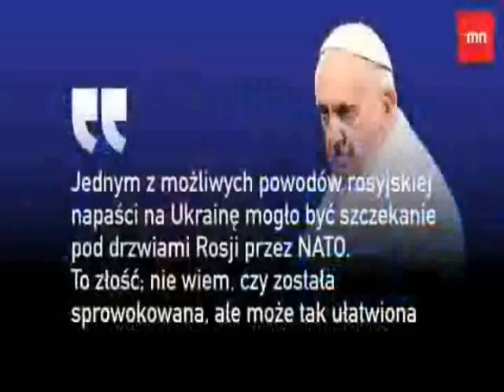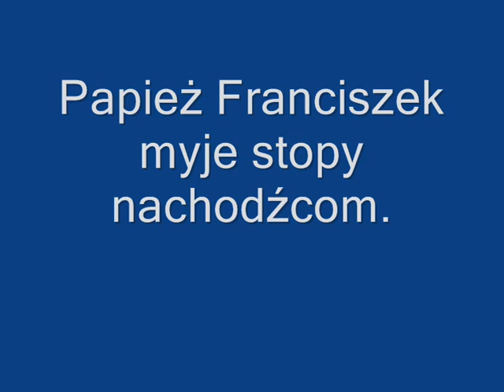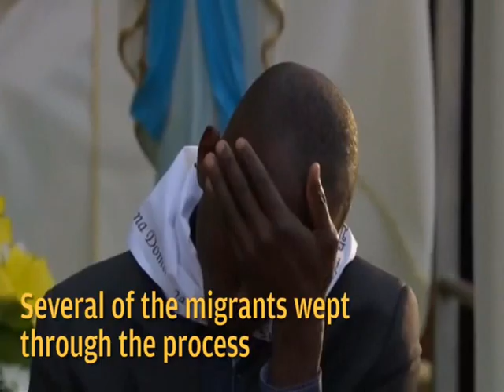Watykański Najemnik Putina